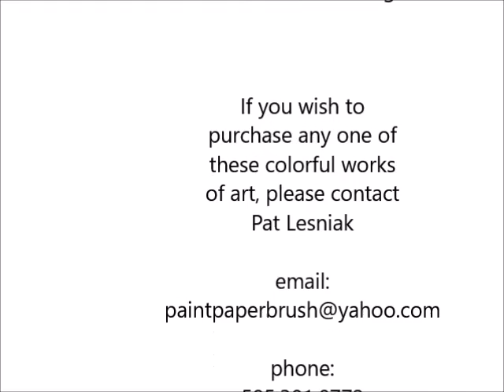Beauty of color 2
Watercolors by Rochester artist - Pat Lesniak